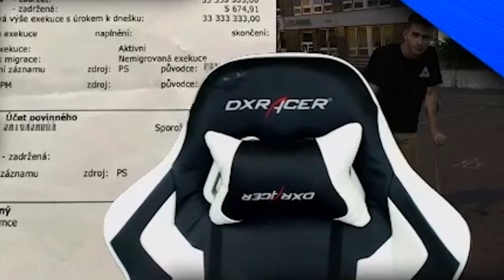Kvík of the Week #50 - FLAG FLASH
Již padesátý kvík! Krásné a jubilejní číslo že? Snad se bude líbit.